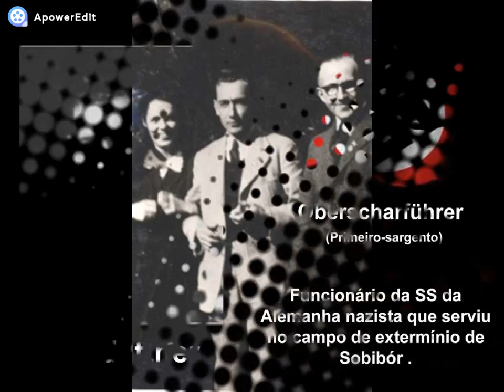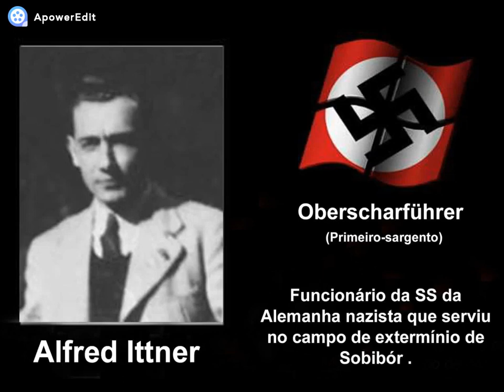Biografia de Alfred Ittner